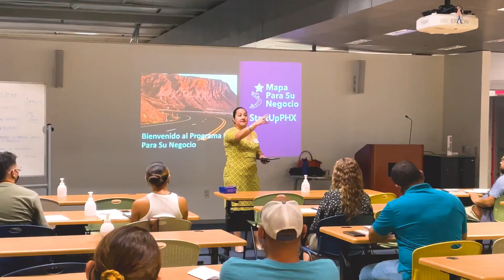Testimonial Mapa Para Su Negocio: Rosa R.